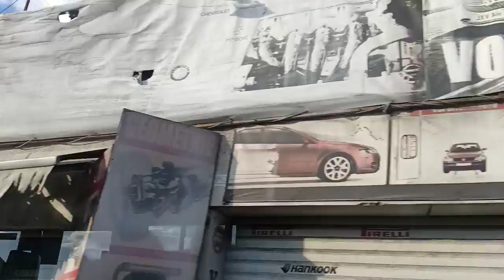Nori stratocumulus filmati dintr-un autobuz. 9.02/ 2022